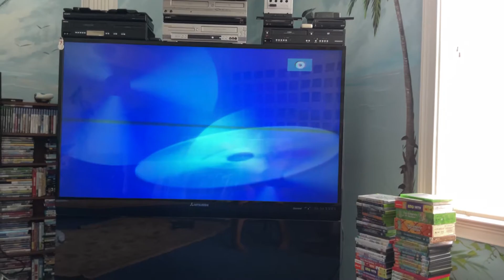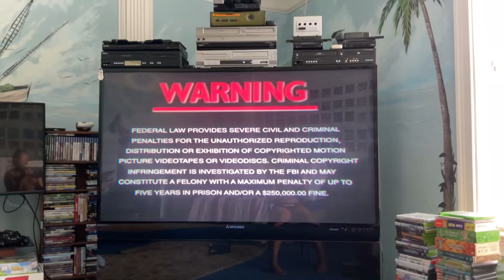Opening to Paulie 1999 DVD (Full Frame Side)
This is the opening to the full frame side of the 1999 DVD of Paulie!

Rated PG for brief mild language.

Order of Previews:
01.) DVD menu.
02.) Copyright FBI WARNING screen.
03.) DreamWorks Pictures logo.